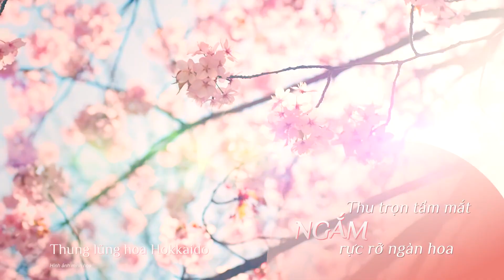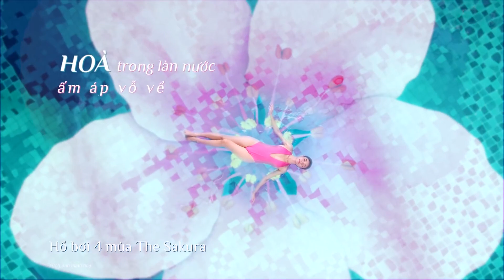GIỚI THIỆU PHÂN KHU SAKURA VINHOMES SMART CITY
CĂN HỘ 2 PHÒNG NGỦ CHỈ VỚI 500 TRIỆU trả trước 😍, chất sống NHẬT ngay tại 𝗩𝗜𝗡𝗛𝗢𝗠𝗘𝗦 𝗦𝗠𝗔𝗥𝗧 𝗖𝗜𝗧𝗬😍
👉Chỉ với hơn 500 TRIỆU ( 25% đã bao gồm VAT) để quý khách ký HĐMB nhận nhà và nhận SỔ HỒNG căn hộ 👏
🌸𝑻𝒉𝒆 𝑺𝑨𝑲𝑼𝑹𝑨 : Phong cách sống Nhật Bản thu nhỏ trong lòng Hà Nội
📌Phân khu sở hữu bể bơi 4 mùa Metroline siêu xịn
📌Đồi cảnh quan, Thung lũng hoa Hokkaido thơ mộng
📌Hồ cảnh quan Nikko, quảng trường nước Ashi
📌Vườn sinh thái, vườn trà đạo, vườn thiền, vườn dưỡng sinh
📌Sân bóng rổ , sân bóng chuyền, sân tập gym cao cấp, sân chơi cho các bé
📌Tiêu chuẩn bàn giao full nội thất 5⭐️: Sàn gỗ chuẩn quốc tế full căn hộ, trần thạch cao, thiết bị chiếu sáng, thiết bị wc cao cấp, hút mùi, điều hòa , cửa gỗ chống cháy, khóa vân tay căn hộ, …
👉Cùng sống và tận hưởng tiện ích của hệ sinh thái 𝗩𝗜𝗡 tại Đại đô thị